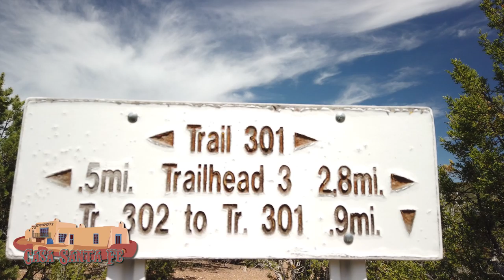Lamy Overlook West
Lamy Overlook West is a 4.4 mile moderately trafficked round trip trail located near Santa Fe, New Mexico that features beautiful wild flowers and is rated as moderatly difficult. The initial mile is a moderate uphill climb with occassional overlooks of the Amtrak rail. The trail ends with a panoramic vista of the Chicago to LA Amtrak rail, Apache Canyon, Galesteo Creek, Galesteo Basin and the distant Sandia Mountains.

The trail is primarily used for hiking, walking, nature trips, and bird watching and is accessible year-round.

The Eldorado Community Preserve, a private preserve, consists of 4,094 acres of undeveloped land across Highway 285 from Eldorado at Santa Fe, continuing across the Galisteo River at Cañoncito and south to Lamy. The Conservation Committee and the ECIA are responsible for management of this day-use area. Truly, this amenity is unrivaled in any other local community.